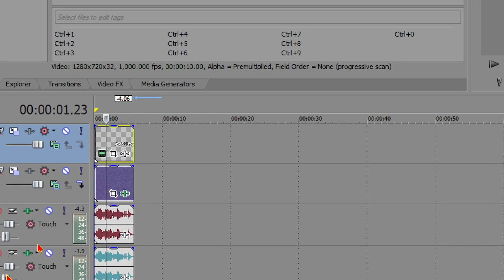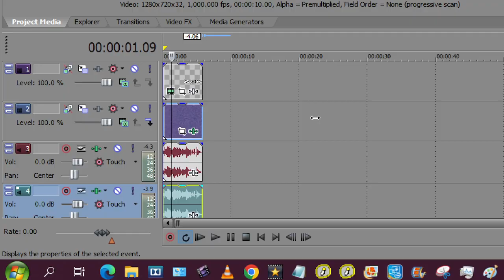How to make g major 100 type avs in vegas pro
NO COPYRIGHTS!!!
For g major 4869 type avs: HSL adjust hue: 0.330 HSL adjust saturation: 2.000